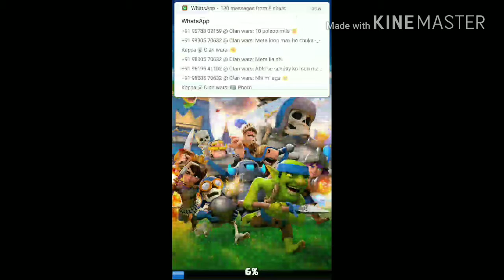Opening war Silver League chest